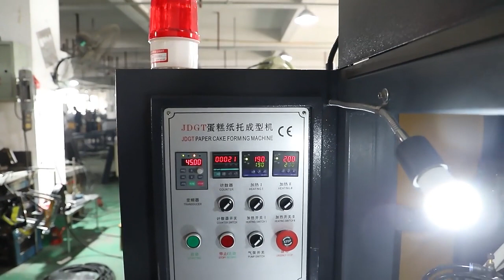JDGT-TF Tulip Paper Cake Cup Making Machine working with 50 grams greaseproof wrapper paper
JDGT-TF model is making tulip cup ,lotus cup for cupcake liner
machine feeding paper ,folder ,counter automatic .It can make different size by changing molds